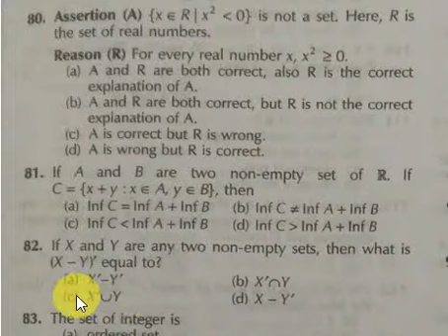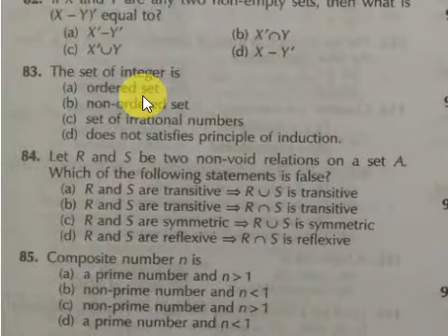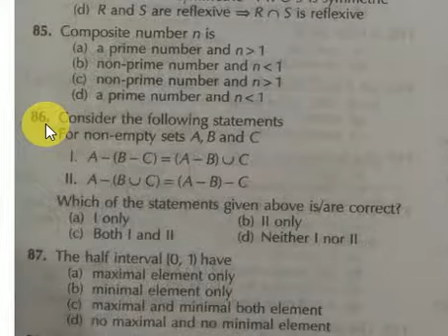Important questiom related to set theory and real number system part 17